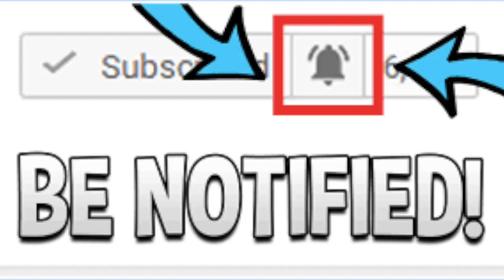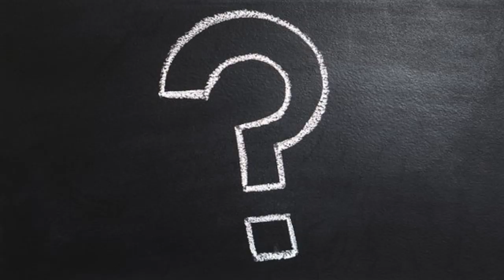ANO ANG DAPAT KAININ 🍚 AT MAGANDA SA KATAWAN 💪 | ANO ANG PINAGKAIBA NG WHITE RICE AT BROWN RICE?